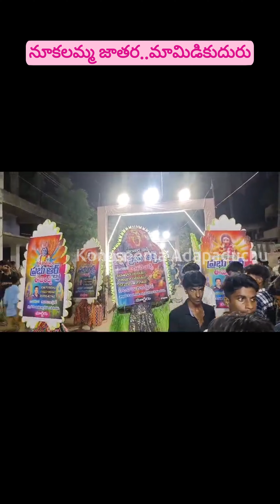మామిడికుదురు నుకలమ్మ జాతర 2024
మామిడికుదురు నుకలమ్మ జాతర 2024 jathara jathara2024 ugadijathara yt@konaseemaadapaduchu2797